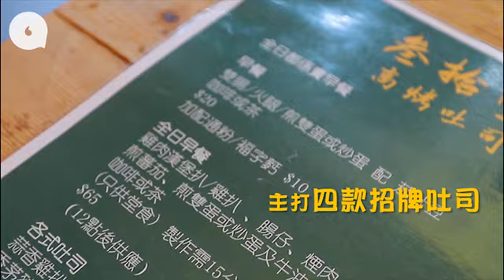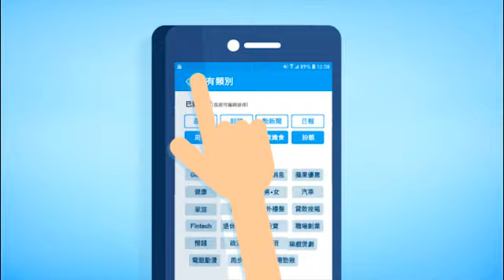荃灣工廈$28台式吐司 配手拉絲襪奶茶加$10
吐司在台灣一直是大熱食品，近日荃灣進駐了一間早午餐店，主打台式吐司。「叁拾壹高烤吐司」創辦人石浩東（Benny）說：「在台灣有很多這種早餐店和吐司店，香港較少見，因為台灣的文化很重視早餐。」Benny指自己一直對早餐有份執着，認為好的早餐能讓人充滿力量，有精神去面對一天的工作，當初萌生開早午餐店的念頭，是希望讓附近的上班族更注重吃早餐。